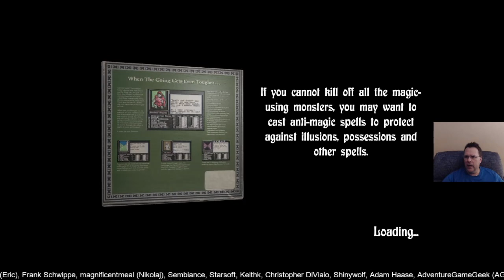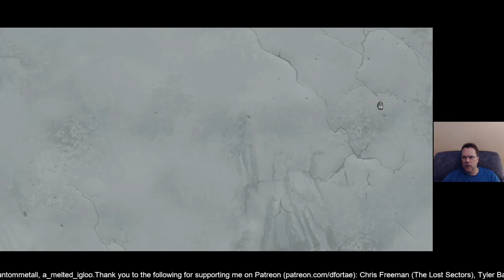Previous Live Stream of DFortae Mod - Bard's Tale Trilogy (No Casters/Iron Man) - Part 8